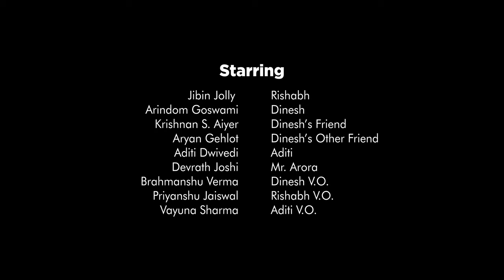A Circle Drawn In Pencil | A YouTube Surrealistic Short Film | By Tanuj Arun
An impressionistic film that is unique to you and your perception with an open story. The events could mean anything, and they mean you you think they mean, and they change the more you discuss your perception of story with someone's else's.